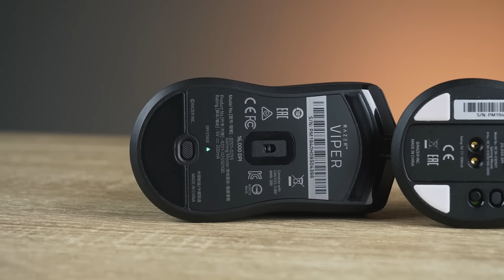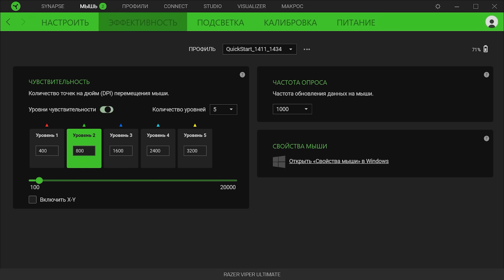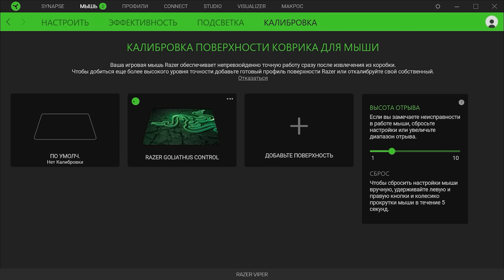Самые лёгкие мышки Razer! Viper и Viper Ultimate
Облегчение игровых мышей - тренд, которому последовали почти все уважающие себя производители. Razer не остались в стороне и тоже выпустила свои самые лёгкие и самые навороченные мышки для киберспортсменов: проводную Viper и беспроводную Viper Ultimate.

Условия розыгрыша Razer Viper Ultimate:
3. Указать в комментарии правильную сумму двузначных чисел, которые были на кубиках на протяжении всего видео.

Результаты розыгрыша станут известны 30 января.